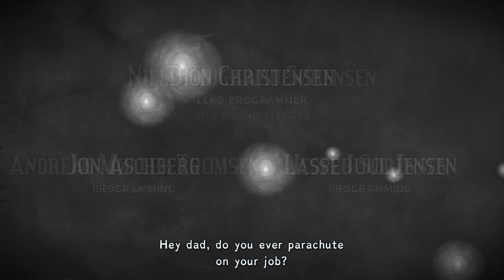How to complete the first island in Figment:Journey into the Mind.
In this video, I show you how to complet the first island in Figment. Not too much commentary as it's fairly straightforward.

"A musical action-adventure set in the recesses of the human mind... Welcome to the world of Figment. A strange and surreal world; a place filled with our deepest thoughts, urges and memories, populated by the many voices we hear in our heads.

This mind has been quiet and calm for many years. But something has changed. New thoughts have started to emerge - taking the shape of nightmarish creatures who spread fear wherever they go. The only hope is for the grumpy Dusty, the mind's former voice of courage, to get back to his old self and help the mind to face its fears.

Join Dusty and his ever-optimistic friend, Piper, on an adventure through the different sides of the mind, solving puzzles to set things straight, beating back the nightmares and seeking to restore the courage that's been lost."

Figment is developed and Published by Bedtime Digital Games